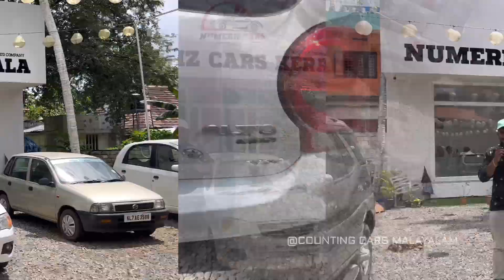യാ മോനെ ഇജ്ജാതി ALTO VXI 🔥 Used Cars kerala | Second Hand cars kerala.